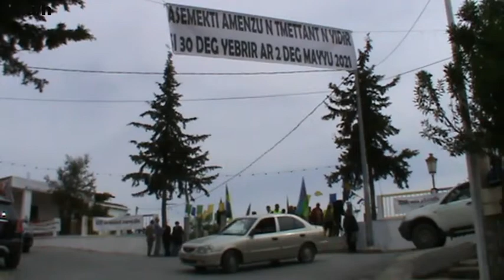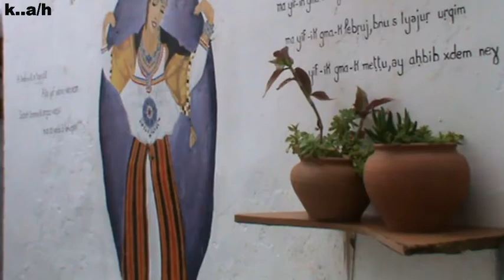village natal de idir ,ath lahcéne beni yénni .